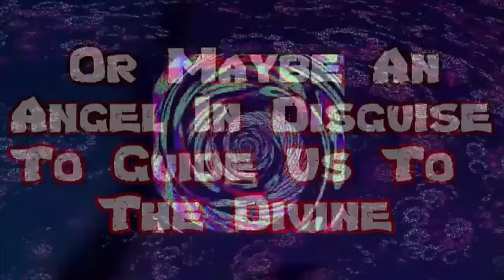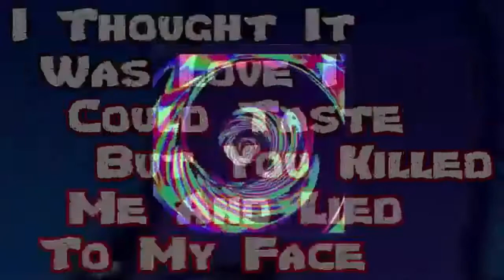Never-Ending Embers (Lyrics)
Lyrics:

Reality is a paradoxical, illogical, optical illusion.
An obstacle seeming to have no conclusion like a demonic delusion.
Or maybe an angel in disguise to guide us to the divine.
Was it a contract with the angels, or a contract with the devil(s)?
View reality through every angle like it's infinitely dimensional.

You can name the feeling of hate..
A negativity inside..
A devastating emotion infesting inside your mind..
You can hold on so closely to such rage..
Until it swallows you..

Now the roses are dead and the violets are too.
I thought it was Love I could taste but you killed me and lied to my face.

My thoughts are streaming like muddy river.
Until I'm left cold and alone in shivers.
Like needles stuck in my liver.
Like never-ending embers burning my skin forever.

This is Hell..
A matter consisting jail cell..
From grace we all fell..
It is true that dead men tell no tales..

This channel is here for entertainment, harm reduction and educational purposes ONLY. I do not condone the use of any drug(s) be it legal or illegal. I am simply here to share my own experiences, thoughts, and ideas on drug related topics, share my music, and share other entertaining video content that I make. Enjoy...